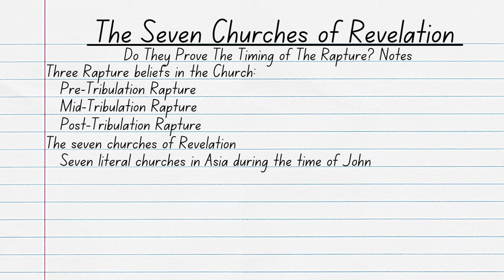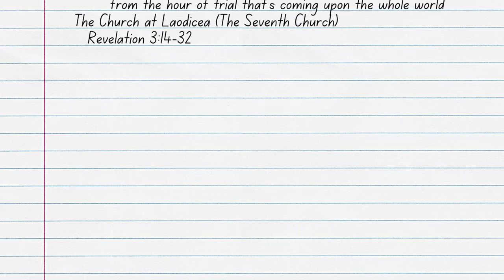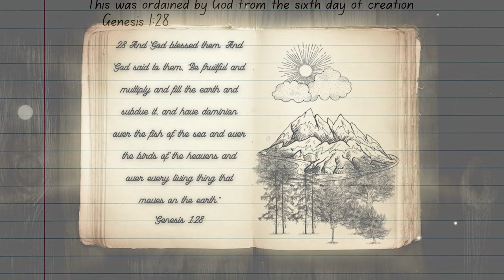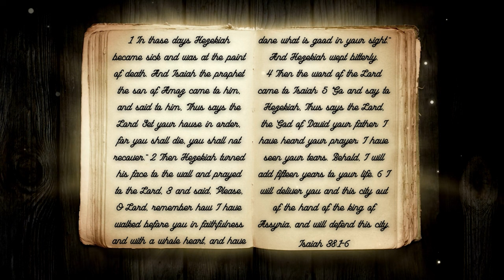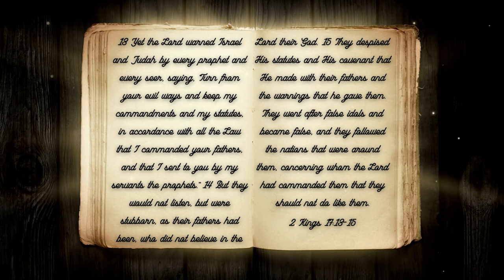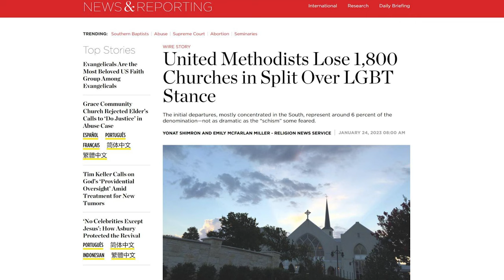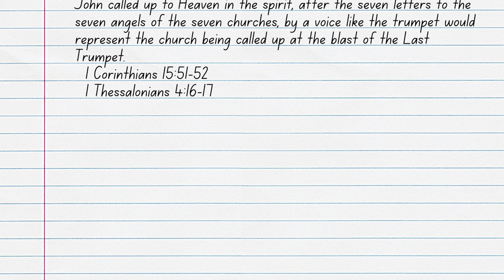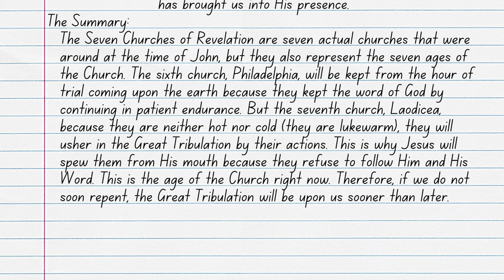The Seven Churches and The Rapture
The rapture and its timing are one of the most debated topics in the Church. There is a belief that the Seven Churches of Revelation hold the answer to end the debate on the timing of the rapture. Many believe the Seven Churches of Revelation prove that the rapture does take place before The Great Tribulation. This belief is known as a Pre-Tribulation Rapture. There are three common beliefs on the rapture in the Church: Pre-Tribulation Rapture, Mid-Tribulation Rapture, and Post-Tribulation Rapture. Join ArieRashelle as she dissects these verses in her video, The Seven Churches and The Rapture.

Verses Used:
Revelation 3:7-32
Psalms 115:16
Genesis 1:28
Isaiah 38:1-6
2 Kings 17:13-23
1 John 1:5-6
2 Kings 20:16-19
Revelation 4:1-2
1 Corinthians 15:51-52
1 Thessalonians 4:16-17